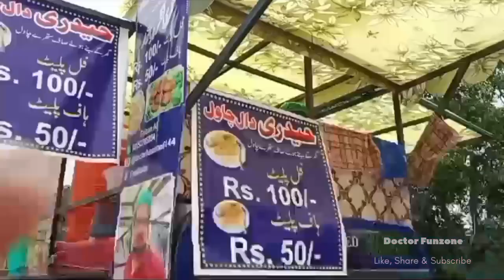Haideri Daal Chawal | Food Cart in Hot Summer | Doctor Funzone